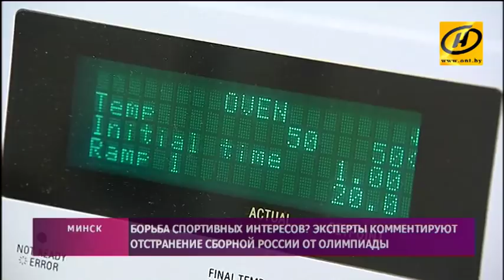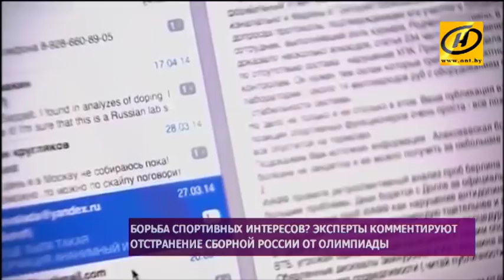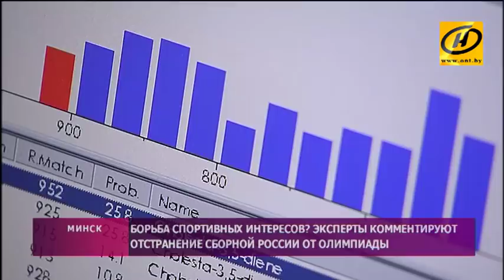Отстранение России от участия в Олимпиаде-2018: политические игры или борьба спортивных интересов?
как оценивают решение МОКа в мире и в Беларуси? Россия ещё может его оспорить в спортивном арбитражном суде, но есть ли смысл. Ведь времени – нет. Где правда, а где предвзятое отношение к постсоветским странам? В том и в другом случае эксперты признают: мировая антидопинговая система дала трещину.